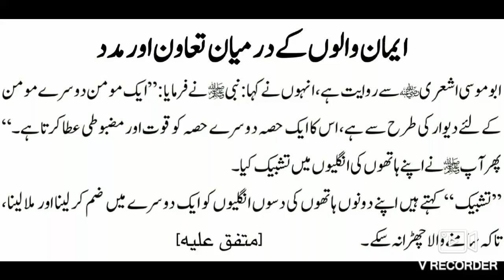Emaan Walo Ke Darmiyan Ta'aawun Aur Madad - Hadith No. 15